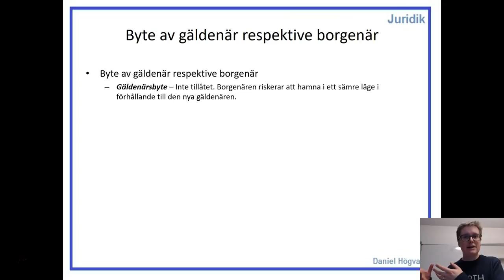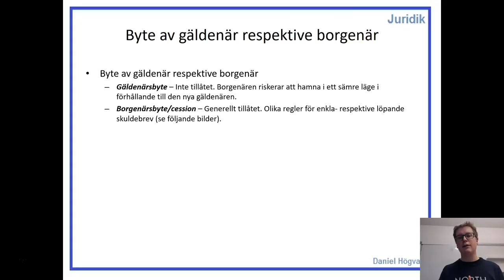Fordringsrätt (Låna pengar) - Del 1.4 - Byte av gäldenär respektive borgenär